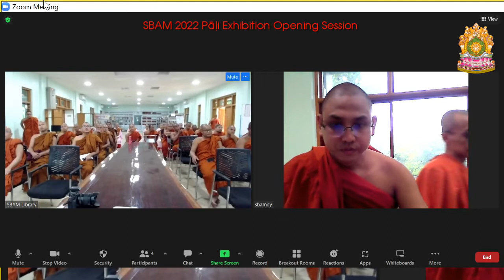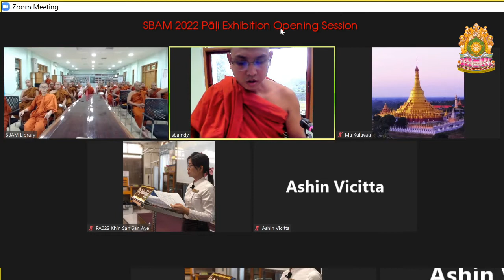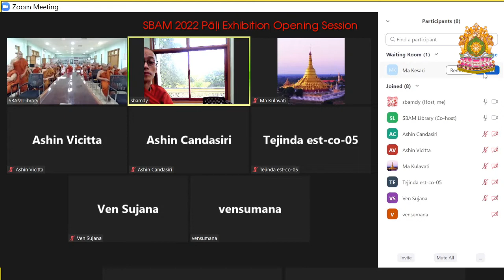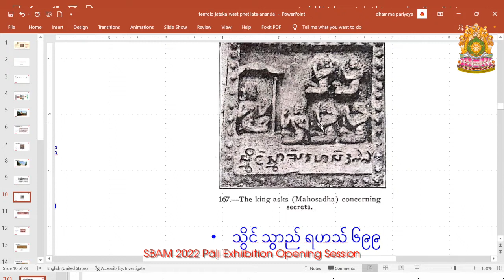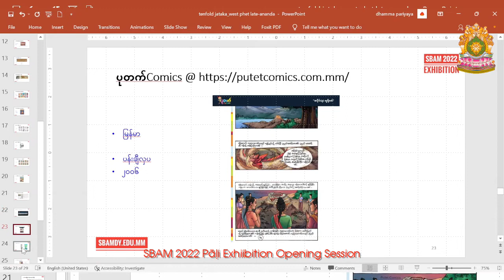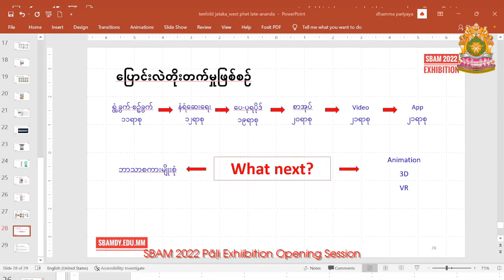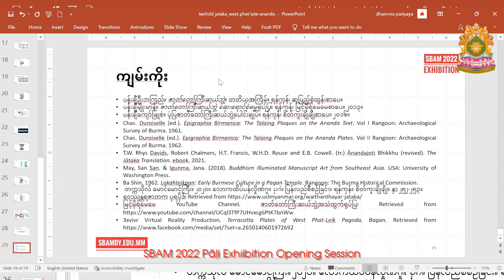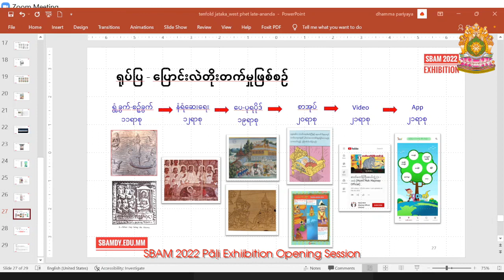SBAM 2022 Graphic Novel Pali Exhibition Opening Session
Sitagu Buddhist Academy Mandalay
Graphic Novel Pāḷi Exhibition
Opening Session

Date: 9/7/2022
Time: 2:45 pm onwards
Venue: SBAM Library

Opening Remark
Dr Indobhāsa

Graphic Novel Pāḷi Translation Proccess
Ashin Sundarālaṅkāra

Keynote Speech
Tenfold Mahājātaka Graphic Novel: Transformation from Terracotta Artefacts to Tablet Apps for New Generation

Speaker: Dr Dhammācāra

MC:
Ashin Obhāsa